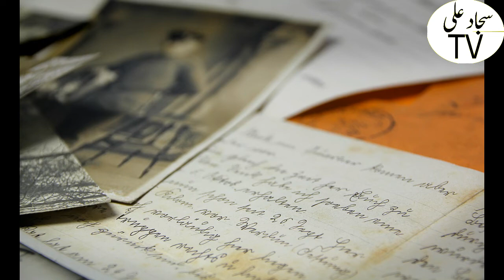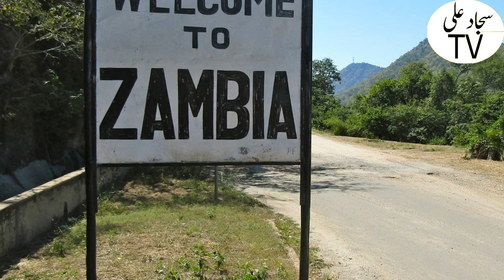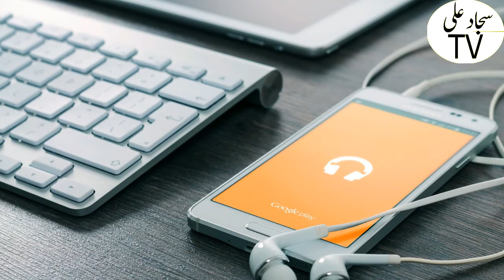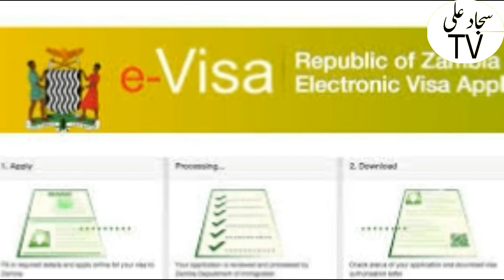Travel To Zambia | Zambia History And Documentary In Urdu And Hindi | Sajjad Ali TV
Amazing  Urdu History And Zambia  Biography

Facts About Zambia In Urdu & Hindi
Dosto Aaj ki is video men aap logon ko Zambia   ke bare men btaao ga
Aaj ki ye video agar aap dosto ko psand i ho to is video ko like Aur Apne dosto ke sath zror share krden, Agar aap ko Hmaari Videos Achi lagti hen Hmara YouTube Channel SAJJAD ALI TV KO Zaror Subscribe karen aor sath Bell Ka Icon bhi Press kar den ta k Tamam Videos k Notification aap ko Milty rahen,
Allah Nigeheban.

                                                   SHUKRIYA
This Video Is Owned by sajjad ali tv.